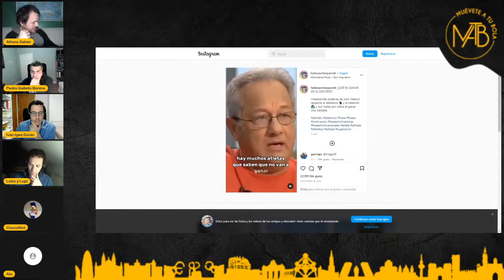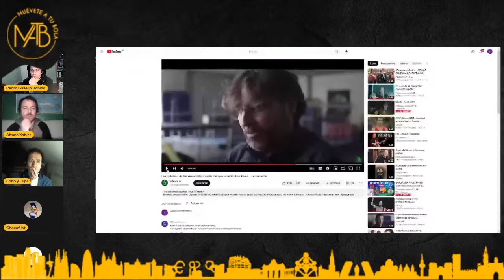La definición del éxito y la importancia de la victoria en el deporte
El Señor Igea y el Aitona Xabier empiezan un nuevo ciclo, esta vez dedicado a los valores del deporte y la importancia de la victoria. Y como estrenos presentan dos opiniones bien diferentes, la de Gervasio Deferr y la del argentino Fede Sánchez Parido.